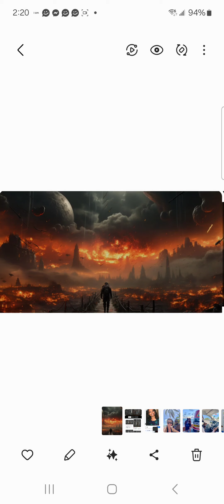Modern Women will Fall When Shit Hits The Fan ☄️